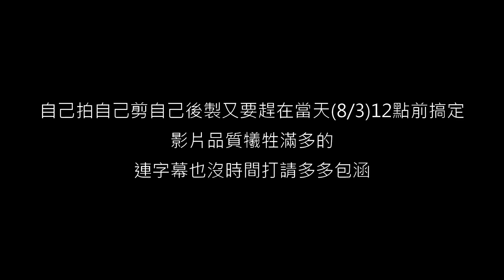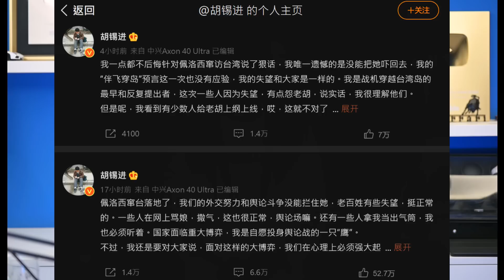我只問2個問題：1.臉疼不？ 2.臉多腫？｜不想全部看完沒關係但片尾一定要看｜😎墨鏡哥😎